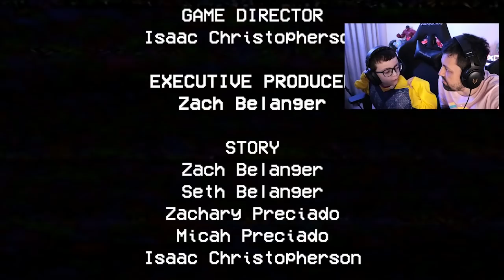HUGGY WUGGY VIROU HELLO NEIGHBOR NO JOGO POPPY PLAYTIME! Family Plays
Vamos jogar Poppy Playtime, mas dessa vez Huggy Wuggy virou o vizinho Hello Neighbor e vai correr atrás da gente nesse game super irado!!

🎮 Jogo do vídeo ► Poppy Playtime